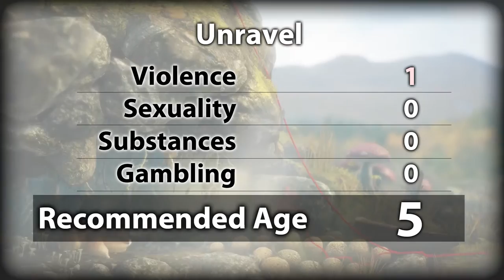Unravel Parental Review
Our video review of Unravel for parents!

Side Story Games writes game reviews for parents.  We focus on the mature content in games to show parents, in detail, what popular games contain.  This video review sums up the most mature content and the average gameplay for this game.